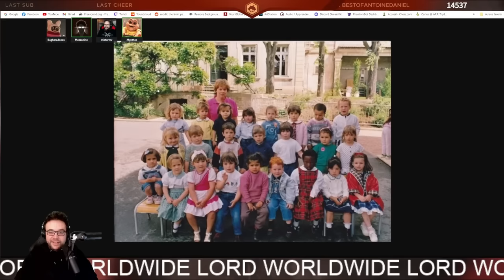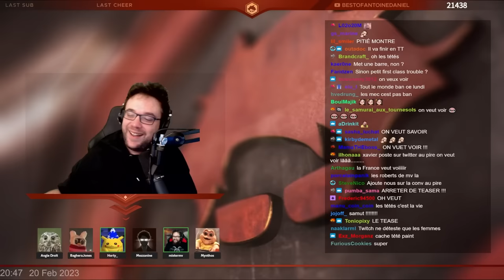QUAND ON ÉTAIT PETITS (Worms W.M.D)